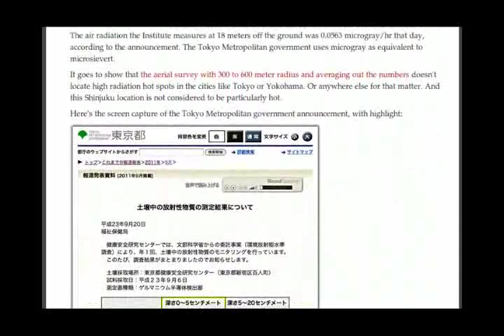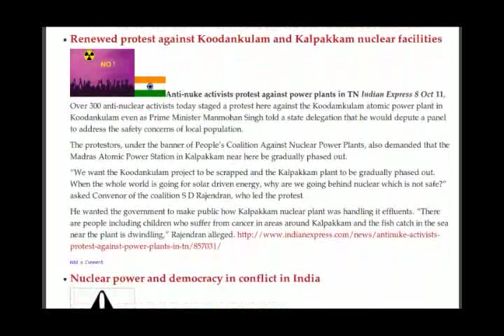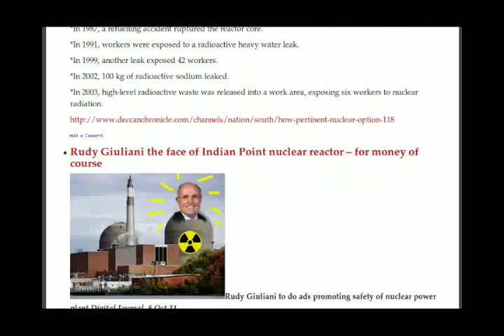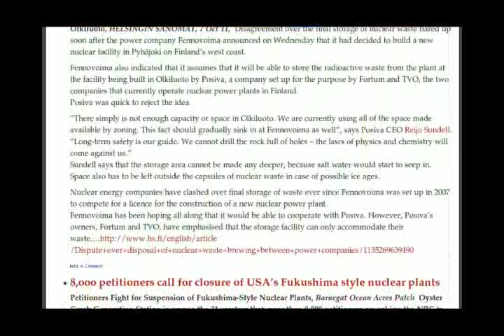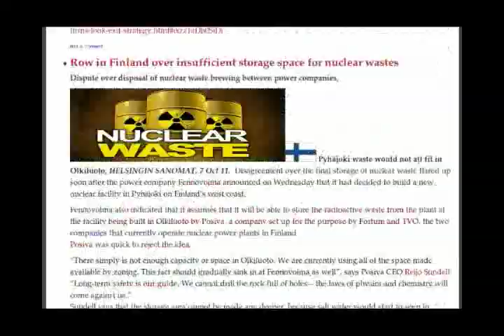Tokyo Radiation, Hydrogen Releases, Scotland Leak, Nuclear Protests, Finland Waste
Tokyo gov't finds at least 5 times higher cesium levels than Japan gov't - Over 50,000 Bq/m² near city center (PHOTOS), Fox: TEPCO releasing hydrogen "to prevent an explosion" at Reactor No. 1 - "Generated by radiation that dissolved water"

'Minor' radioactive leak at Dounreay nuclear plant, Scotland - 7th Oct 2011

Tokyo Metropolitan Government Measures Soil Contamination in Shinjuku

U.S. urges citizens to avoid area around stricken Japanese reactors - 8th Oct 2011

Fukushima I Nuke Plant: TEPCO Has Started to Expel Hydrogen Gas from the Pipe Leading to Reactor 1 CV

U.S. urges citizens to avoid area around stricken Japanese reactors

Chernobyl radiation, and breast cancer years later

Renewed protest against Koodankulam and Kalpakkam nuclear facilities

Nuclear power and democracy in conflict in India

Rudy Giuliani the face of Indian Point nuclear reactor - for money of course

Nagano Police to Send Juvenile Delinquents to Disaster-Affected Tohoku as "Volunteers"

AREVA ahead in the scramble to sell off nuclear reactors to India

India's Prime Minister cannot be trusted about nuclear power

Britain's nuclear power plans in doubt, as companies try to get out

Row in Finland over insufficient storage space for nuclear wastes

8,ooo petitioners call for closure of USA's Fukushima style nuclear plants

Legal action against Belarus President over planned nuclear power plant

Nuclear energy's new dangers in the "developing world"

Liberal Party re-election in Canada renews hope for renewable energy